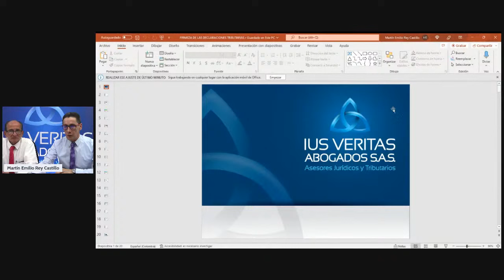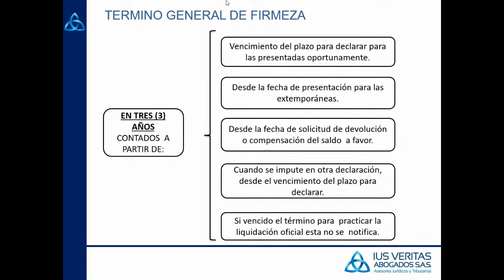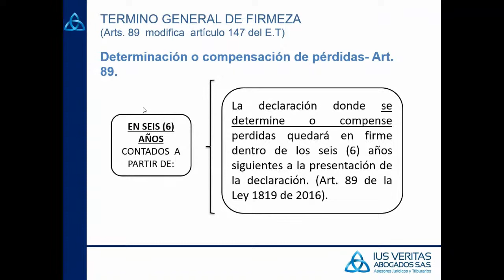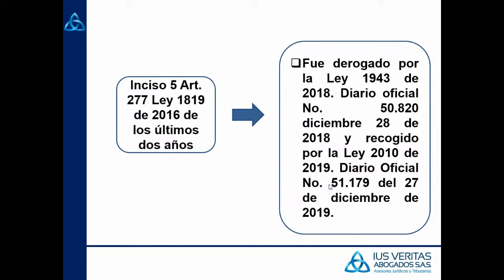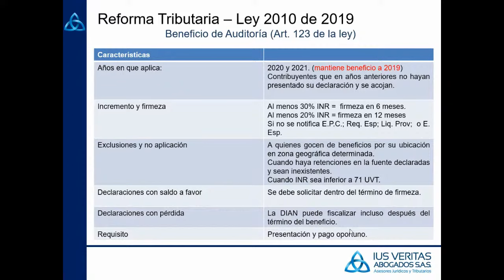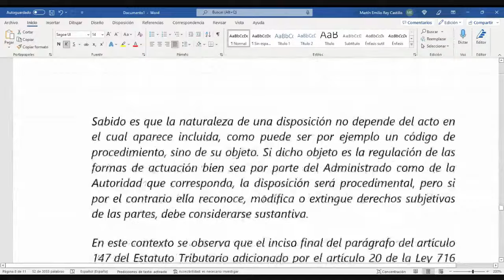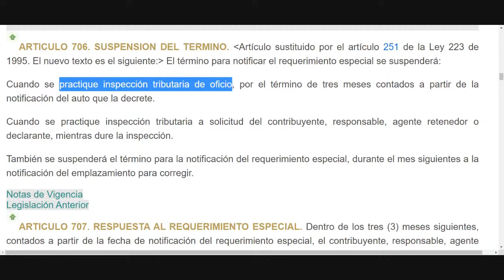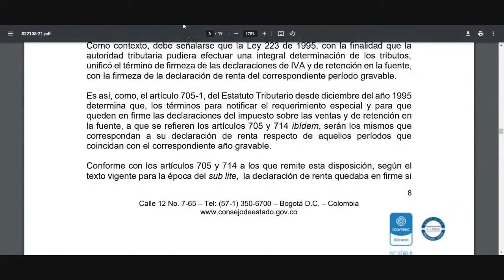FIRMEZA DE LAS DECLARACIONES 🚨FIRMEZA DE LA DECLARACIÓN DE RENTA🔥 ARTICULO 714 ESTATUTO TRIBUTARIO❤️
🚨 La declaración tributaria quedará en firme sí, dentro de los tres (3) años siguientes a la fecha del vencimiento del plazo para declarar, no se ha notificado requerimiento especial. Cuando la declaración inicial se haya presentado en forma extemporánea, los tres (3) años se contarán a partir de la fecha de presentación de la misma de acuerdo a lo previsto en el artículo 714 del estatuto tributario. También, existen firmezas especiales como el beneficio de auditoria.

El término de firmeza de las declaraciones tributarias reviste gran importancia en la relación entre el estado y el contribuyente porque una declaración en firme no puede ser modificada ni por la DIAN ni por el contribuyente. además, esta figura jurídica constituye el desarrollo del principio constitucional de confianza legitima y certeza tributaria.

Nosotros NO nos hacemos responsables por la aplicación de lo aquí expuesto, sólo es una forma de entender la norma en este momento. Cada caso debe ser analizado de manera particular.

Lo expuesto aquí, NO exime de consultar la ley que regula la materia.